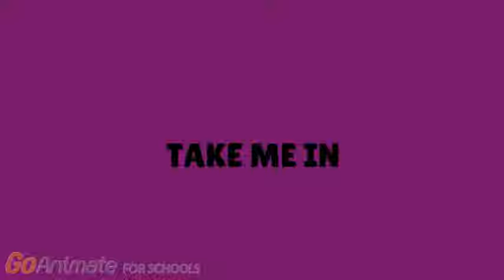Go!TV Take Me in and Break